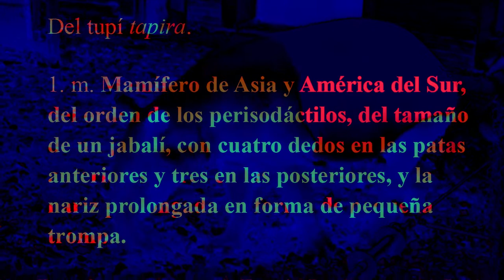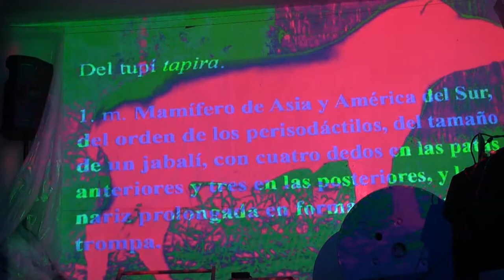[Yo y mi Tapir]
"Rapsodia fronteriza a medio camino entre Miss Kittin y la lírica popular. Texturas electrónicas y bombos dispersos arropan unos textos que caminan del budismo surrealista a la metáfora agraria. Ironía atlántica, prados y arrabales, esquizofrenia y costumbrismo transpaisano emergiendo de las galerías secretas de la Asturies Underground."

Pablo X. Suárez y Dudu García vienen desde La Pola y L’Infiestu para hacer lo que ellos han decidido llamar "ElectroSpokenWord". Por ponerle un nombre a algo difícil de agarrar y que suene eléctrico. Pablo ha publicado diversos poemarios como; Asturiana Beat (2005), El Sistema débeme una chocolatina (2011), Pop retórika (2010) y Cómo evitar el apocalipsis (2016). Dudu crea ambientes de música experimental y pelos de punta. Acostumbrados a la timba poétika y a la verde selva asturiana, ofreciendo algo cálido y diferente.

A los visuales dos VJs de antaño: Cris Busto con sus provocadoras visuales analóxicas y Nacho Durán a.k.a. teleKommando hipnotizando a la dixital…

* Moon Duos LAV es un evento experimental que aconteció durante la Nueche Blanca d'Uviéu 2017 en el espacio Paraíso Local Creativo (C/ Paraíso, 10)